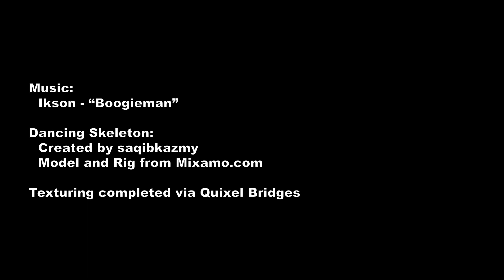Unreal Engine 5 AR VFX - Boogieman